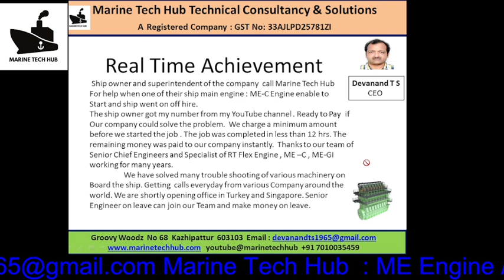Marine Tech Hub : Achievement Regarding Trouble Shooting ME Engine